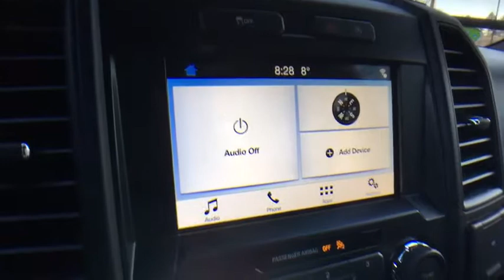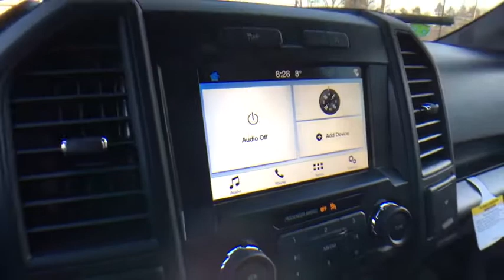2019 Ford F-150 Brattleboro, Bellows Falls, Keene, Claremont, Greenfield, VT 9058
Ingot Silver N 2019 Ford F-150 available in Brattleboro, Vermont at Faith's Ford Brattleboro. Servicing the Bellows Falls, Keene, Claremont, Greenfield, VT area.

Ingot Silver 2019 Ford F-150 XL 4WD 10-Speed EcoBoost 2.7L V6 GTDi DOHC 24V Twin Turbocharged 4WD, ABS brakes, Compass, Electronic Stability Control, Low tire pressure warning, Traction control.